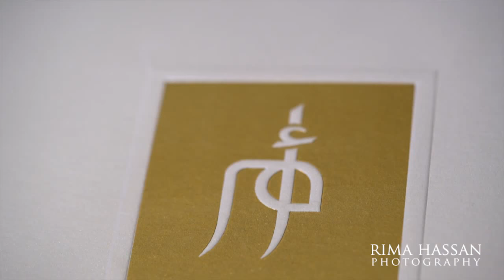Hyatt Regency Dubai Wedding - Mariam & Ahmed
Video highlight's trailer from Mariam & Ahmed's super fun wedding celebrated at Hyatt Regency, Deirah Dubai.